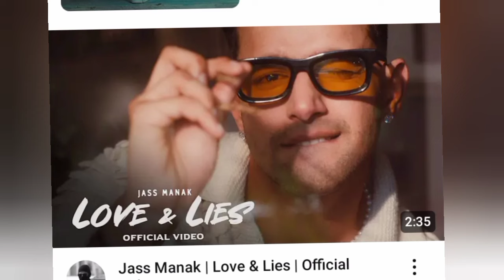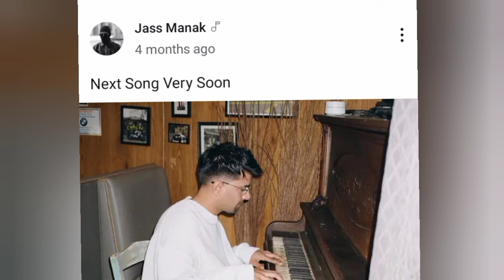jass manak songs release kyu nhi kar Raha hai 🤯 | jass manak not release songs why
Instagram I'd

जानकारी